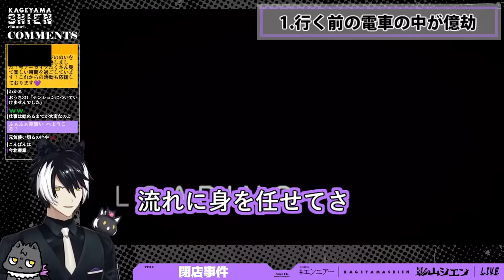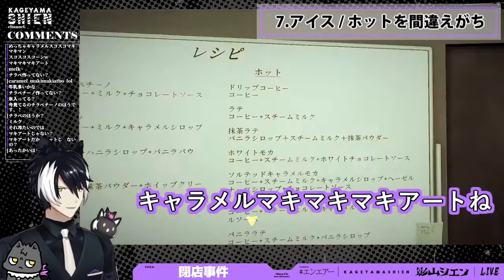コーヒー店経験者ボスのバイトあるある【ホロスターズ切り抜き/影山シエン】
元動画↓
2022/3/21
【閉店事件/The Closing Shift】カフェイン耐性０野郎のバイト【影山シエン/ホロスターズ】